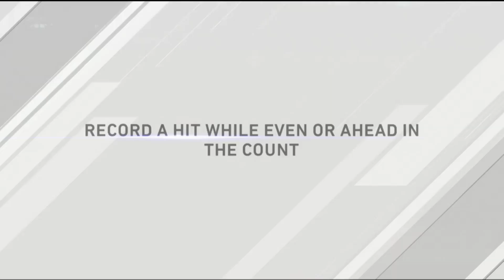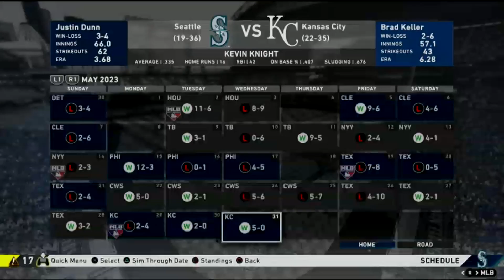MLB THE SHOW 20 - RTTS - Kevin Knight - Year 3, Part 9